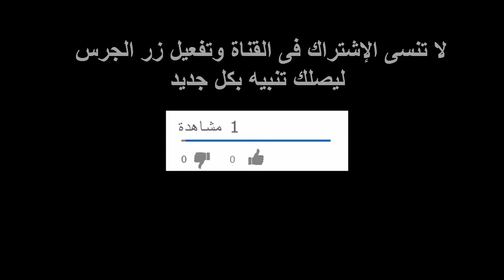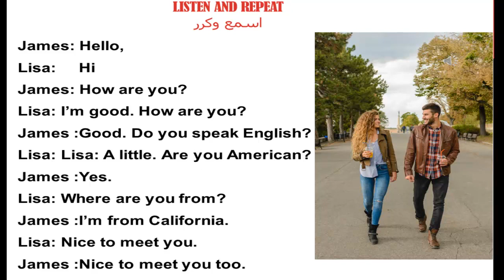تنمية سماع وتحدث اللغة الانجليزية بطلاقة تحية اللقاء listen and speak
افضل الطرق لتنمية مهارة الاستماع والتحدث بالنطق السليم باللغة الانجليزية
تحدث الانجليزية بطلاقة
The best method to develop the skills of listening and speaking English fluently
أرحب باقتراحاتكم